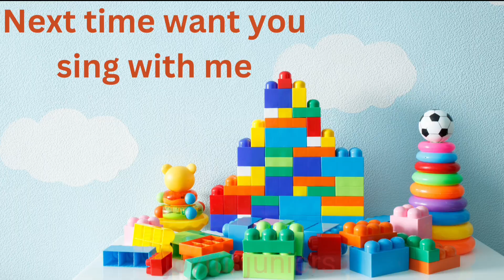ABC phonics song|learn phonics|learning video song for toddlers|Nursery rhymes|A for Apple|Abcd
Join us on a playful journey through the alphabet as we sing and learn the ABCs together. This educational and entertaining video is perfect for toddlers and preschoolers who are eager to learn their letters and phonics in a fun and engaging way.

In this catchy ABC Phonics Song, we'll sing through each letter of the alphabet, emphasizing their sounds to help your child grasp the foundations of reading. With vibrant visuals and a delightful tune, we've created an interactive learning experience that will have your little one excited to sing along and recognize letters.

Our video encourages active participation, making it easier for kids to remember the letters and their sounds. Learning the ABCs has never been this enjoyable! Whether you're a parent, teacher, or caregiver, you'll find this video to be an invaluable resource in your child's early education.

Don't miss out on the fun and learning. Hit the play button now and let's dive into the world of ABCs with our exciting phonics song!

Alphabet Song

Phonics Learning

Letter Sounds

Early Literacy

Educational Music

Preschool Phonics

Kindergarten ABCs

Children's Learning

Toddler Education

Sing-Along Alphabet

Kids Phonics Fun

Letter Recognition

Preschool Curriculum

Language Development

Phonemic Awareness

Educational Animation

Alphabet Learning

Reading Readiness

Letter Pronunciation